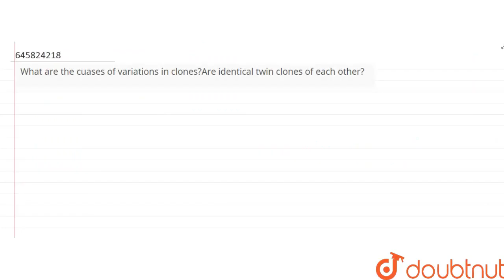What are the cuases of variations inclones?Are identical twin clones of each other? | CLASS 12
What are the cuases of variations inclones?Are identical twin clones of each other?
Class:CLASS 12
Subject: BIOLOGY
Chapter: PRINCIPAL OF INHERITANCE AND VARIATIONS
Board:Haryana Board

👉 Have Any Query? Ask Us.